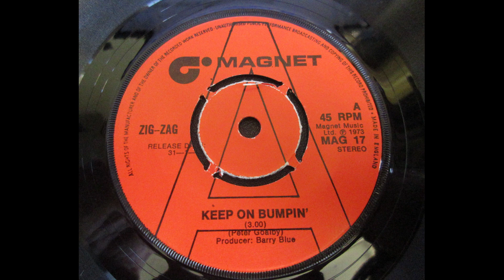Zig-Zag - Keep On Bumpin' ____ UK Glam Rock/Pop